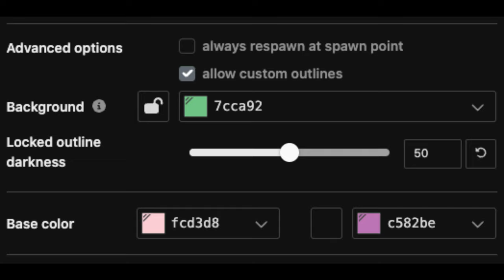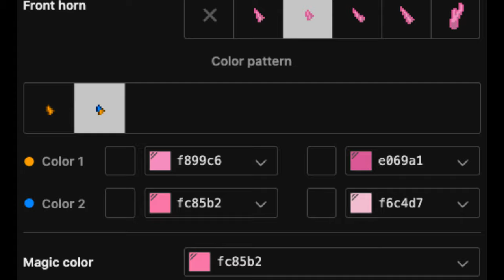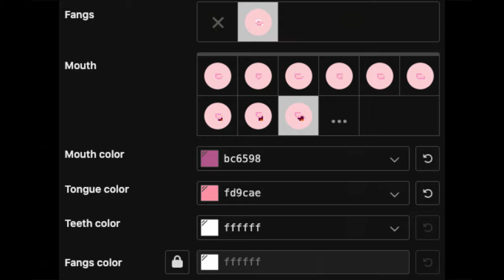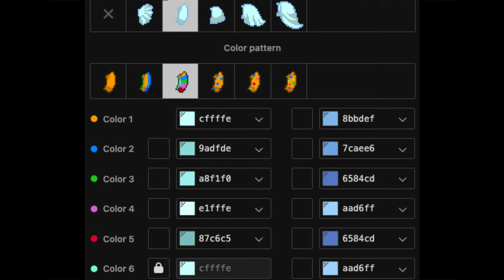🍓) Strawberry PSYCHO CUTIES [ pony town skin ]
⎯⎯⎯⎯⎯⎯⎯⎯⎯⎯⎯⎯⎯⎯⎯⎯⎯⎯⎯⎯⎯⎯⎯⎯⎯⎯⎯⎯⎯⎯⎯⎯⎯⎯⎯  ˓ㅤ ♡ .

₊˚🍥꒱︰ !Nos vemos en ponytown

╰  ♡ 🍥꒱꒱︰Recuerda que compartiendo el video me ayudas un montón!

☁️ _ Xiao Yun PT